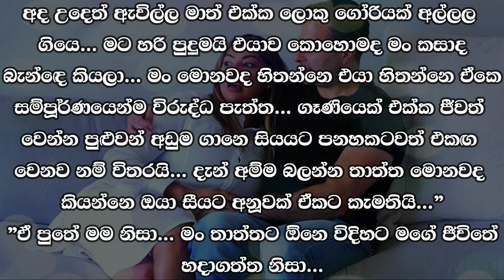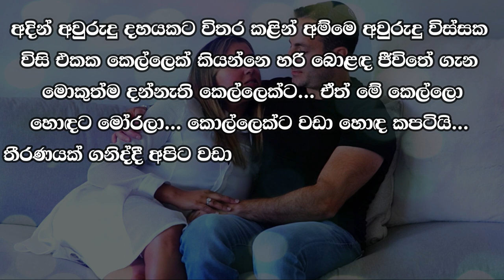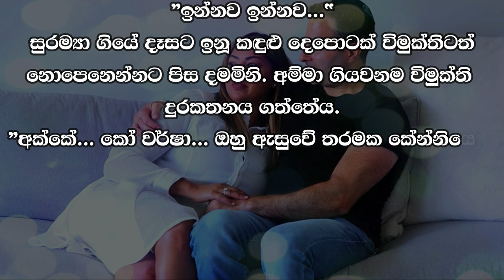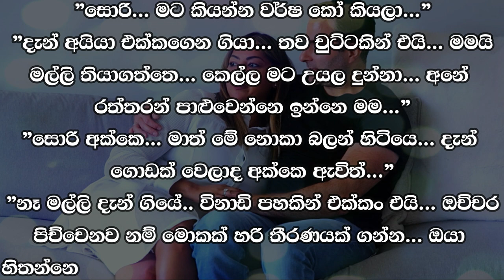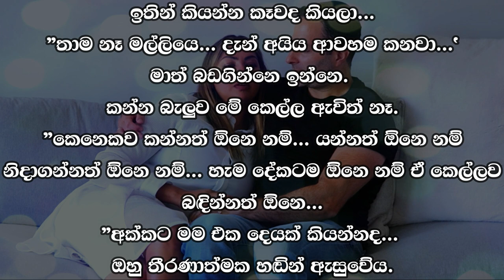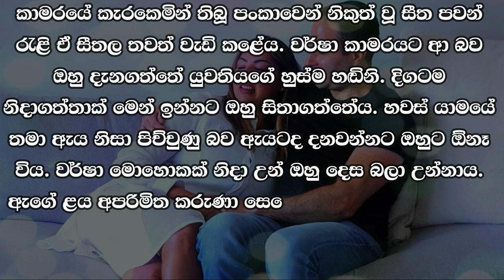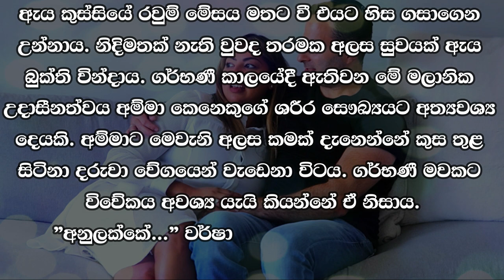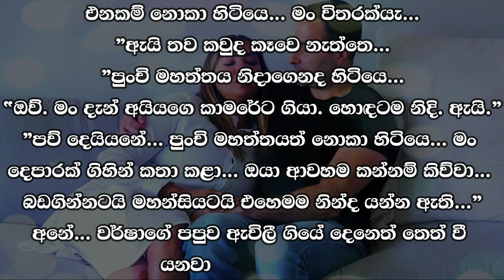❤ වර් ෂා - Warsha 52 ❤ |බෝධියමද නැන්නම් එදා දෙන්නත් එක්ක කාපු හෝටලේටද| VishwaNovels | Sinhala Novels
කතාවෙන් බිඳක්: “බෝධියමද නැන්නම් එදා දෙන්නත් එක්ක කාපු හෝටලේටද”
මේධා ඇසුවේ සිනාසෙමිනි.
"මට අල්ලන්නෙම නැත්තෙ ඔය හිනාව තමයි... හැම වෙලාවෙම වැරදියටමයි හිතන්නෙ...
මට කියපන් ඒකෙ තියෙන වැරැද්ද මොකක්ද කියලා... ඉස්සර යාළු වෙච්ච දවස්වල සක්විතියි මමයි හැම සෙනසුරාදා උදේම කොහේ හරි යනවා.. ඒ දවස්වල සක්විති අයියට තිබුනෙ පොඩි කාර් එකක්...

A bit of the story: "Is it in Bodhi or in the hotel where we ate together that day?"
Medha asked with a smile.
"What I can't catch is that smile... I always think wrong...
Tell me what's wrong with it... Sakwithi and I used to go somewhere every Saturday morning when we were friends... In those days, Sakwithi's brother had a small car...

Time Codes
0:00 - Intro
0:05 - Love Story
10:19 - End